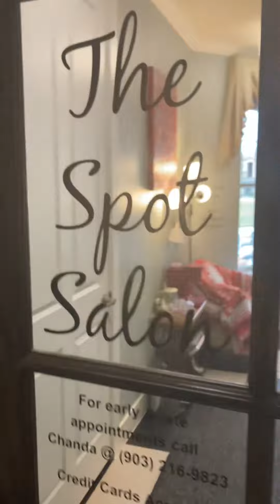The Spot Salon